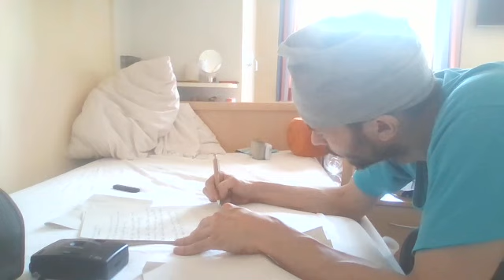WIN 20230711 12 50 56 Pro dv..